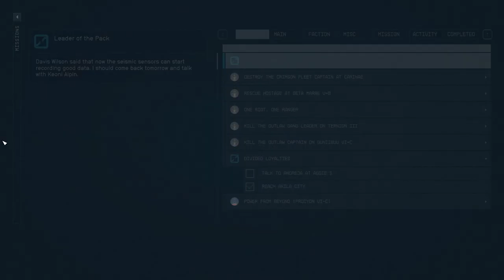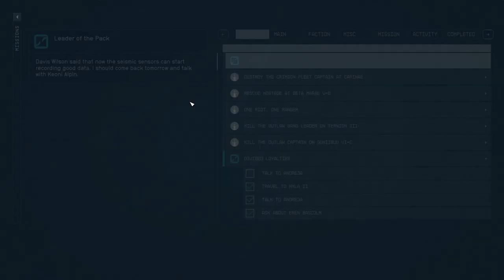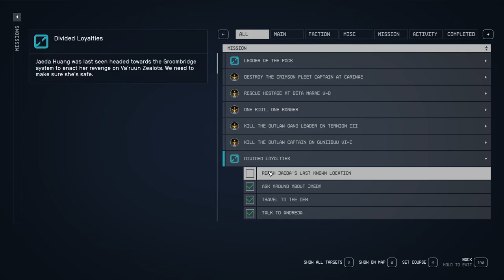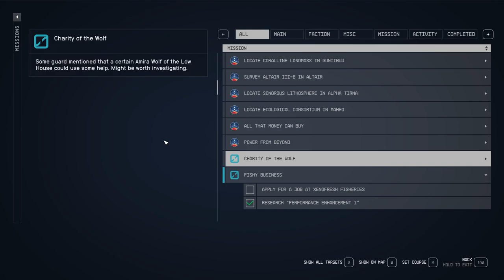STARFIELD Walkthrough Gameplay Part 40 Side Questing Divided Loyalties FULL GAME